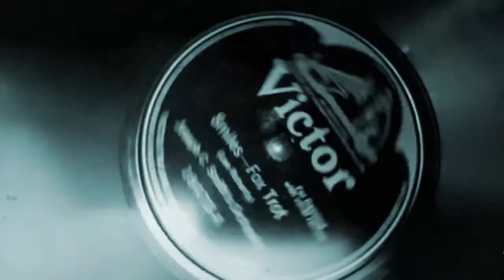Joseph C. Smith - Smiles (1918)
Performed by: Joseph C. Smith

Full Song Title: Smiles

Vocals: Harry Macdonough

Recorded in: June 3, 1918 New York, New York

Joseph C. Smith (born August 13, 1883 – died March 22, 1965) was an American violinist, composer, dance band leader and recording artist most popular in the second and third decades of the 20th century.

Joseph Cyrus Smith was born in Sag Harbor, New York in 1883.  He was of Russian ancestry on his father's side, and Austrian on his mother's. He was a working musician by the time he was 16, and by 1903 was known for working in dance bands. In 1914 he landed the important post as resident dance band at New York's Plaza Hotel, where he stayed for nine years. He moved to Montreal and began a sequence of broadcasts on station CKAC. In the late 1920s he traveled widely as leader, including Canada, Europe, and both coasts of the United States. From the 1920s through the 1940s he worked as an arranger for the Robbins Music Corporation. He settled down in the New York City area in the 1930s, and retired in 1945, moving to Florida. He died of a myocardial infarction at a Miami Beach hospital on March 22, 1965. At the time of his death he was married to Margaret Lynch.

Smith was instrumental in the transition from the heavy sound of military marching bands so popular before World War 1 to the lighter sounding dance music of the 1920s. Most of his recorded output are instrumentals, although Victor Records would sometimes assign an in-house vocalist to some sides. He was the first to record a Cole Porter song. Although not a jazz unit as thought of in the modern sense, Smith did often use jazz colorings in his arrangements. It was Smith's lack of use of instrumental soloists that led to his sound becoming outdated and the corresponding decline in his popularity as a recording artist.

Smith was active as a recording artist from 1916 until 1925. He first recording session was for Victor, and his first recordings met with mediocre success, but in late 1917 several of his records became big sellers. Joel Whitburn estimates that 21 of his records were among the top-15 in popularity at some point. His recording of Smiles, featuring Harry Macdonough on vocals, is estimated to have been the #1 record for a week in August 1918. Many of his records featured medleys taken from current Broadway shows. By 1922 his records were not selling as well, and he made his last recordings for Victor in March of that year. He then recorded briefly for Brunswick Records in 1923. He last recorded in Montreal in 1925.

Best wishes,
Stu